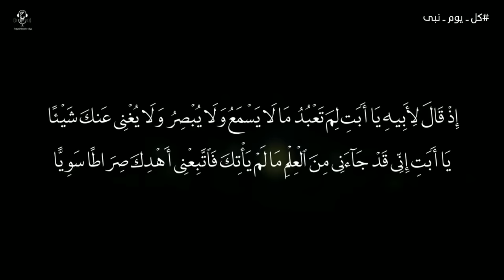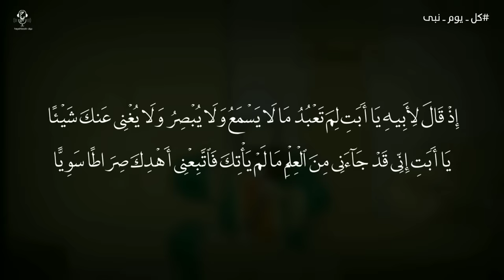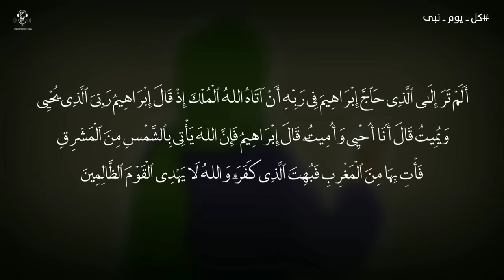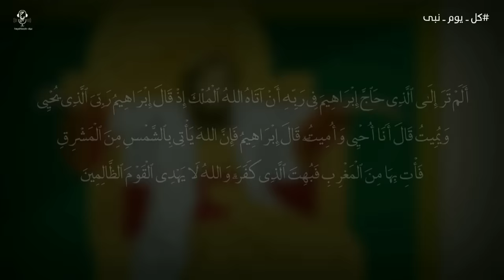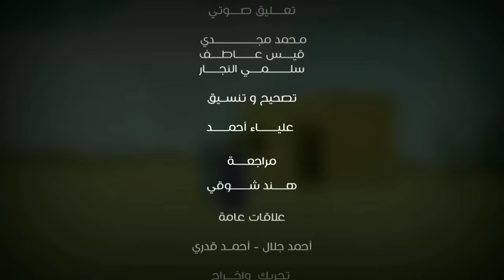سيدنا إبراهيم حطم الأصنام فألقوه قومه في النار وكانت بردًا وسلامًا عليه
فيديوهات مقترحة:
محتوى الفيديو:
0:00 المقدمة
1:30 النمرود ملك بابل
4:10 ميلاد نبي الله إبراهيم ونشأته
5:23 تأمل نبي الله إبراهيم في الكون
6:04 بحث إبراهيم عن إله الكون والدين الحق
7:07 تأكد إبراهيم من وجود خالق عظيم للكون وانكاره لعبادات قومه
9:20 انكار إبراهيم على ابيه في صناعة الأصنام
11:55 انتقال إبراهيم الى بابل في يوم الزينة
12:27 تحطيم إبراهيم عليه السلام لأصنام بابل
13:46 قرر قاضي بابل بحـ رق نبي الله إبراهيم
15:00 ظهور جبريل عليه السلام لإبراهيم
16:00 مناظرة نبي الله إبراهيم مع النمرود حاكم بابل
18:11 هجرة نبي الله إبراهيم الى مصر
18:55 وصول نبي الله إبراهيم الى كنعان
19:12 زواج نبي الله إبراهيم من هاجر
19:35 ترك نبي الله إبراهيم ابنه إسماعيل وزوجته هاجر في وادي بالصحراء
20:35 رجوع نبي الله إبراهيم الى كنعان
20:50 تبشير الملائكة لنبي الله إبراهيم بإنجاب ابنه إسحاق
21:55 بناء نبي الله إبراهيم و ابنه إسماعيل للكعبة
22:35 وفاة نبي الله إبراهيم
عن الفيديو:
هو إبراهيم بن تارخ وهو (آزر) بن ناحور بن ساروغ بن أرغوا بن فالغ بن عابر بن شالخ بن قينان بن أرفخشد بن سام بن نوح.
في الإسلام هو أحد الأنبياء والرسل. ذُكر إبراهيم في 69 موضعًا من القرآن. ويعتبره المسلمون نبيًا وأبًا ورمزًا للمسلم المثالي. وفي التقاليد الإسلامية، يُنظر لإبراهيم أنه الرائد الأول للإسلام.
 وأن هدفه ورسالته طوال حياته كانت لإعلان وحدانية الله. ويشار لإبراهيم في الإسلام ب«إبراهيم الخليل».
وفي كل صلاة هناك ما يعرف بالصلاة الإبراهيمية وفيها الدعوة بالصلاة والتبريك لمحمد وإبراهيم وآلهم.
كان قوم سيّدنا إبراهيم -عليه السلام- يعبدون الأصنام، وكان أبوه آزر ممّن يصنعونها، فبدأ إبراهيم دعوته بدعوة أبيه، وتذكيره بأنّ هذه الأصنام لا تضرّ، ولا تنفع، وكان يدعو والده باللين، والرِّفق، ولا يخاطبُه إلّا بقوله: "يا أبتِ"، إلّا أنّ أباه أصّر على موقفه، وطلب من إبراهيم أن يهجره، ويتركه، ثمّ انتقل إبراهيم إلى دعوة قومه؛ فأمرهم أوّلاً بترك عبادة الأصنام، ثمّ حاجَجهم في عبادة الكواكب، وقد ذُكِرت هذه المُحاجَجة في سورة الأنعام؛ حيث سألهم أوّلاً عن الكوكب الذي ظهر له إن كان هو إلهه، ثمّ لمّا غاب الكوكب قال لهم إنّ الإله لا يأفل ولا يغيب، وكرَّر ذلك مع كلٍّ من الشمس، والقمر، إلّا أنّهم أصرّوا على موقفهم